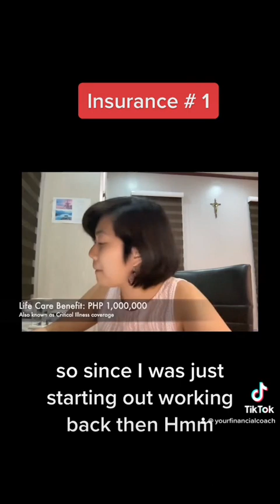Insurance # 1: PruLife PruLink Assurance Account Plus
Sharing with you my personal insurance policies and investments starting with this one!

Let me know if you have any comments, suggestions or questions. ☺️